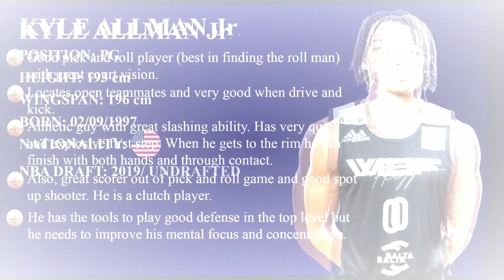Kyle Allman Jr. - Highlights 2020-21 (1st part)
Kyle Allman Jr. - Highlights Video